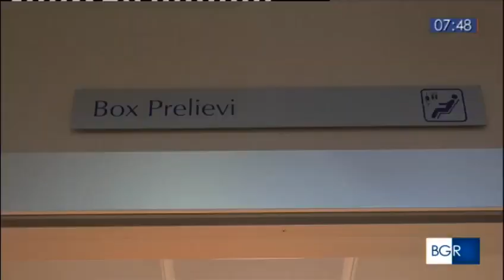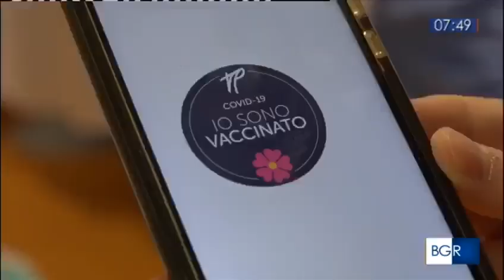Covid-19: al Tg3 Lombardia l’impegno di Fondazione Poliambulanza